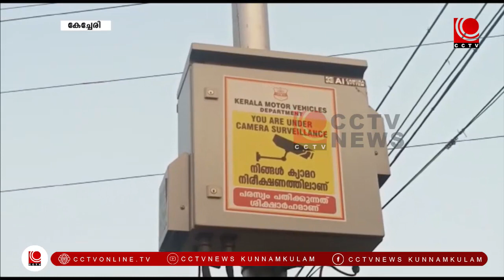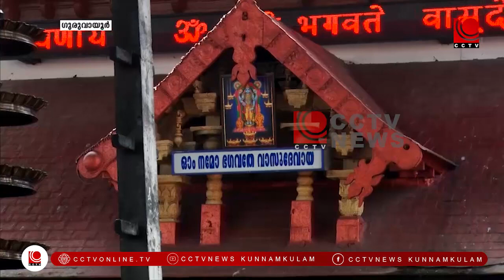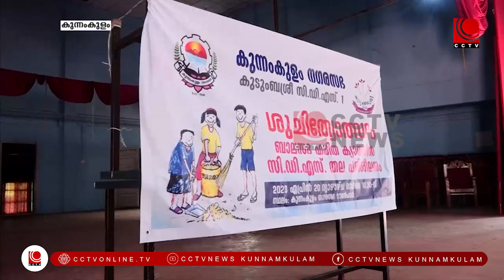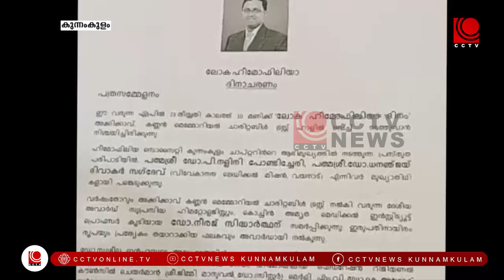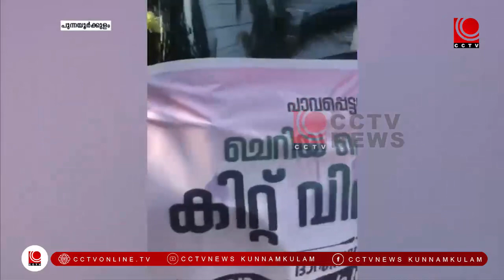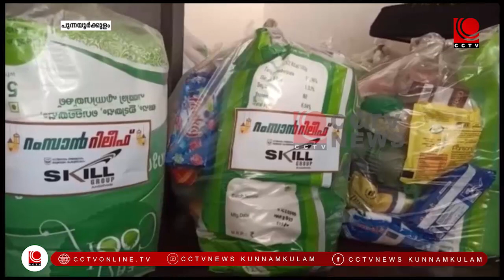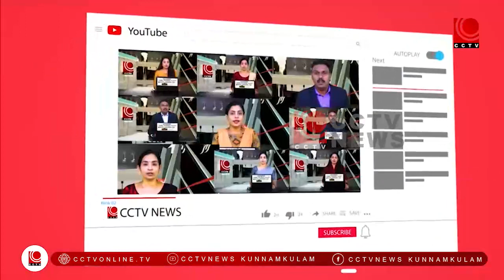NEWS@8PM 20 04 2023